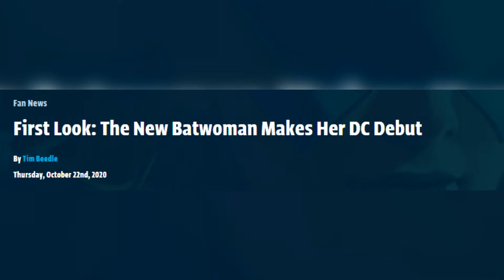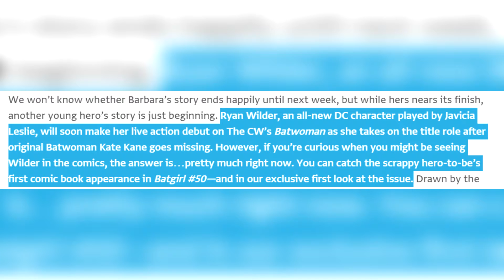Ryan Wilder Set To Make Comic Debut Before Batwoman Season 2 - News/Speculation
What is going on guys, it's Tazz here and welcome back to the channel.  In today's video I go over the recent announcement of Ryan Wilder's comic book debut before the start of Batwoman season 2.

*Some pictures and clips in this video are owned by DC Comics, The CW and HBO Max.